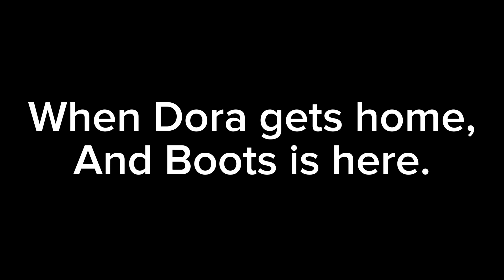Dora gets revenge on the bull but even better for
Finally I made the ending for the video I made a while ago
Here are the characters that beat up the bull not shown during the scene where Dora runs off and stays for 5 minutes
Kenny and Kat Cassidy (Kenny the Shark)
Jenny’s Friends Brad, Tuck, and Sheldon (My Life as a Teenage Robot)
Rudy’s Friends Penny and Snap (ChalkZone)
Kai-Lan’s Friends Rintoo, Tolee, Hoho, and Lulu (Ni Hao, Kai-Lan)
Maggie’s friend Rayna (The Buzz on Maggie)
Ami’s best friend Yumi (Hi Hi Puffy AmiYumi)
WordGirl and Captain Huggy Face (WordGirl)
Wubbzy’s Friends Buggy, Huggy, Earl, and Daizy (Wow! Wow! Wubbzy!)
Olivia’s Little Brother (Bother) Ian (Olivia)
Ruff Ruffman and Princess Blossom Pepperdoodle Von Yum Yum (Fetch! With Ruff Ruffman)
Pinky Dinky Doo and Tyler Dinky Doo (Pinky Dinky Doo)
Jack and Mary (Jack’s Big Music Show)
Oswald, Henry, and Daisy (Oswald)
Pocoyo, Elly, and Pato (Pocoyo)
Even, Dora’s friend, Boots (Dora the Explorer) (who actually appeared at the end, but he was there too).
That’s all the characters who fights the bull.